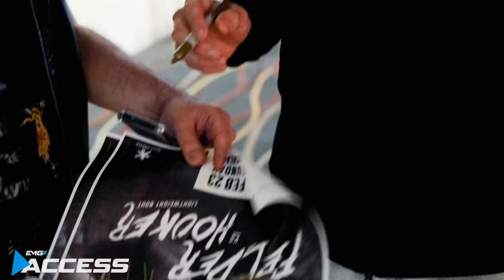UFC Auckland Homecoming I Fight Week Episode III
The final episode of fight week is out with the main event fighter, Dan Hooker and his teammates Brad Riddell and Kai Kara-France. The fighters make weight, face off and Israel Adesanya pops into the Engage store to do a meet and greet for some fans.